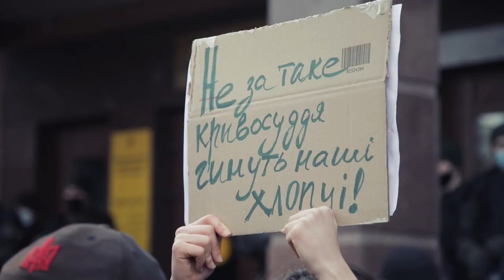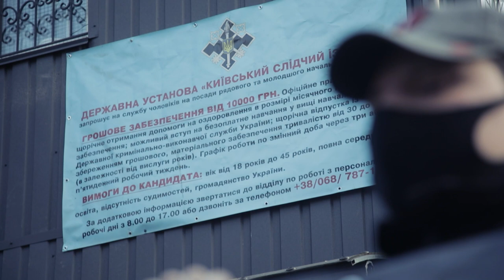У Києві вкотре вимагали відпустити Андрія Антоненка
У Києві відбулась акція FreeRiff з вимогою розгляду зміни запобіжного заходу для Андрія Антоненка і Юлії Кузьменко. Люди зібрались під Шевченківським районним судом, а після того, як Андрія Антоненка не доставили до суду, відправились до Київського слідчого ізолятора.